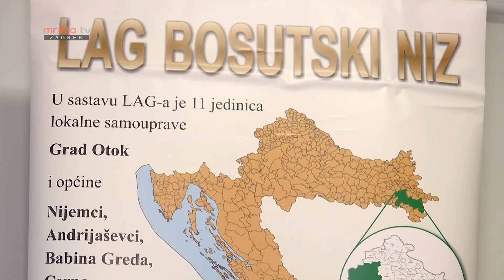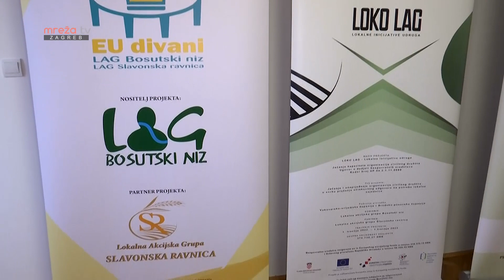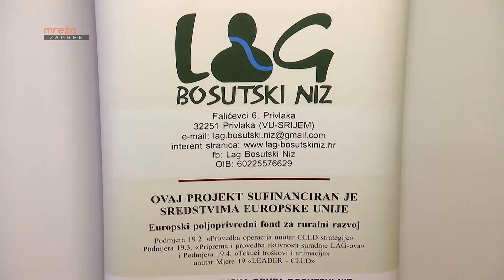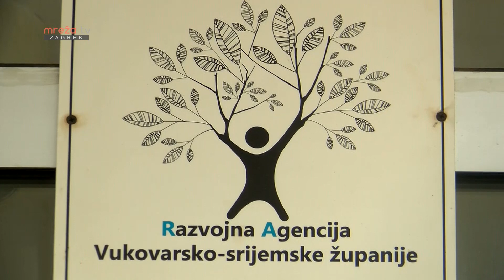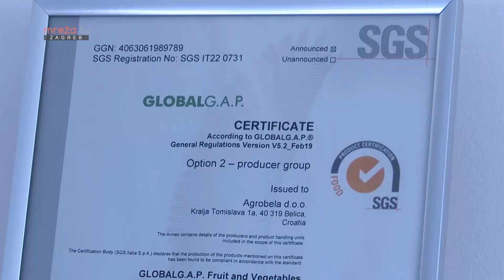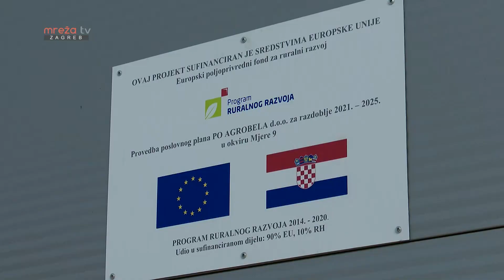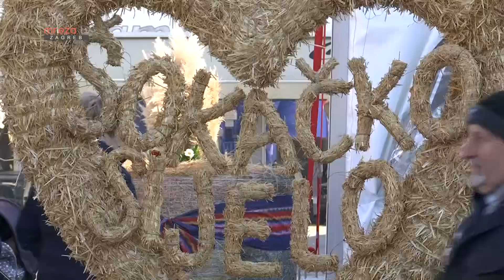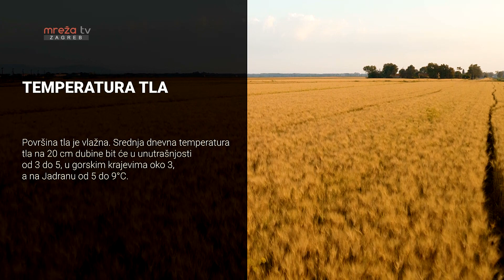AGROKULTURA 26.02.2023.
MrežaTV